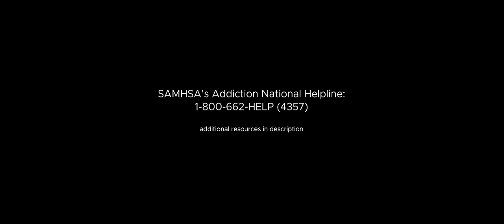Cami Petyn - All My Friends Keep Dying From Drugs (Official Music Video)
RESOURCES:
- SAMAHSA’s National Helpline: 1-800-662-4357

Co-written by: Cami Petyn & Phil Simmonds
Produced by: Phil Simmonds
Mixed by: John Spiker
Mastered by: John Greenham

Video Credits:
Concept by: Cami Petyn & Chad Narducci
Director/Cinematographer: Chad Narducci
Producer: Derek Sulek
Producer: Oren Kamara

Cast:
YC: Katlynne Grace
Steve: Anthony Casabianca
Jenna: Nina Marcelo
Cop #1: Sean Richards
Cop #2: Nathan Albright

1st AD: Greg Seller
Production Designer: Joe Cavanaugh
Camera Operator / Steadicam: Alex Van Putten
1st AC: Ben Smith
2nd AC: Mark Bush
Stills Photographer: Paula Neves
Drone: Jack Armstrong
Gaffer: Alex “Scoops” Lizotte
Key Grip: Nathan Smith
Hair and Makeup: Gabby Galindo
Transportation: Matt Ballard
Covid Officer: Jessebelle Lopez
Set PA: Mario Mottley
Set PA: Yale Apter
Extras Casting: Marcella Di Pasquale
Stage Manager: Steve Wagner